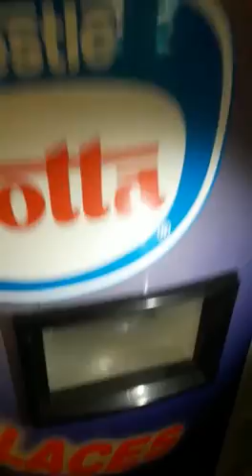Torino, denuncia dell'Osapp: "Topi nei distributori automatici del carcere"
Topi che rovistano nelle macchinette del carcere Lorusso e Cutugno di Torino: è quanto denuncia l'Osapp, Organizzazione sindacale autonoma polizia penitenziaria, che rinnova l'invito al ministro Bonafede perché "il sistema penitenziario italiano venga integralmente riformato". "Nella sala ristoro davanti al bar c'era un grosso topo che ha occupato il vano delle macchinette - ha spiegato il segretario generale dell'Osapp, Leo Beneduci - Abbiamo esaurito qualsiasi espressione di stupore o disgusto per descrivere quanto sta accadendo nelle carceri italiane".